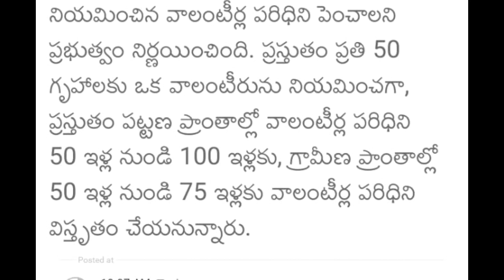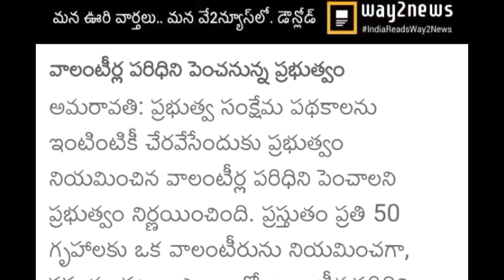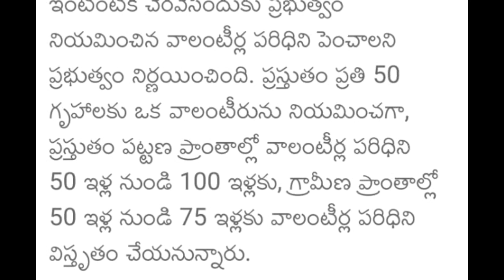వాలంటీర్లకు దిమ్మతిరిగే బ్యాడ్ న్యూస్ ! వాలంటీర్లకు 50-100 కుటుంబాలు పరిమితి పెంపు !